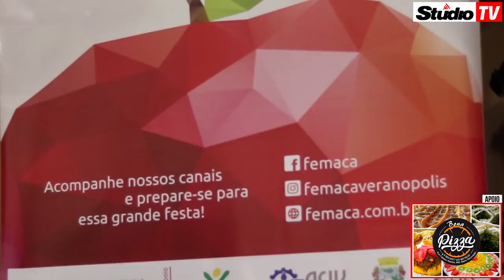StudioTV | Apresentação das Candidatas a Soberanas da X Femaçã de Veranópolis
StudioTV Veranópolis Femaçã | Na noite desta quarta-feira, 22 de agosto, foram apresentadas oficialmente as candidatas a soberanas da X Femaçã que ocorre em 2019. A Studio TV esteve presente, conheça um pouco mais de cada candidata